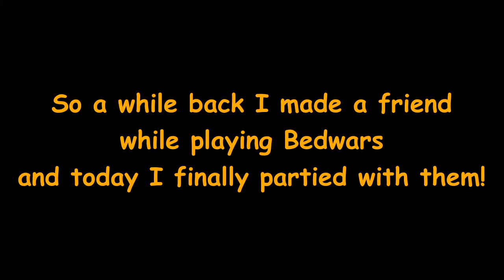Getting carried in Bedwars!!! (ft. SirenaEnder)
Hey, everyone!

Playing some Bedwars! This is more like a filler video but I'm still gladd I got to record with a new friend lol.

Nightcore - Hello! How are you _ Lyrics
Nightcore - Electric - (Lyrics)
The Wanted - Chasing The Sun (Lyric)

Also, GUESS WHO NOW HAS A DISCORD!!!

Me. I am the one. I don't know why you would assume anyone else. This is my stream. Anyways, link to join down below :)

I also happen to have a tiktok! (I'm sorry reddit brothers ; - ; I have betrayed you)